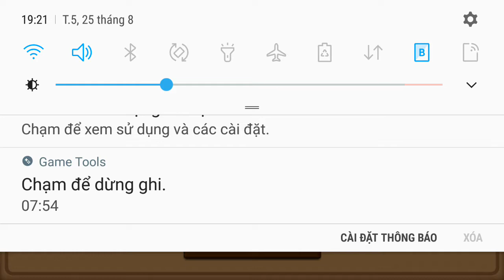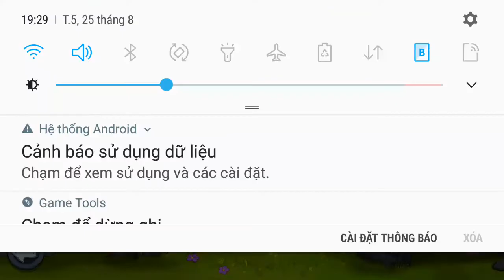tap choi zoombilan hồi hợp gây cấn de so lun